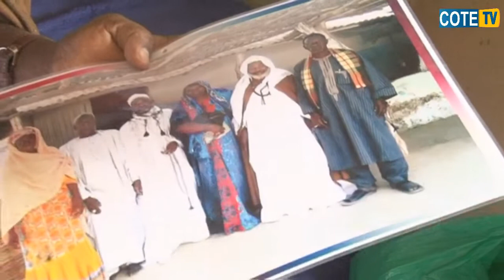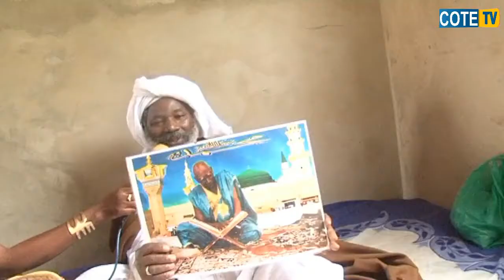PARTIE THIOSANE AK ADA : Ibrahima cisse dit Pa Cissé fin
1 er IP-TV de la petite cote